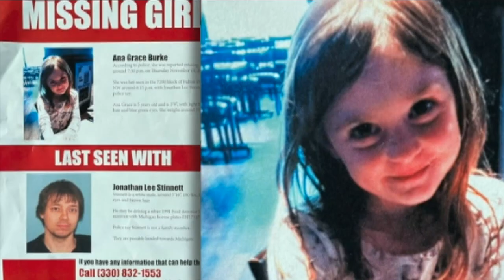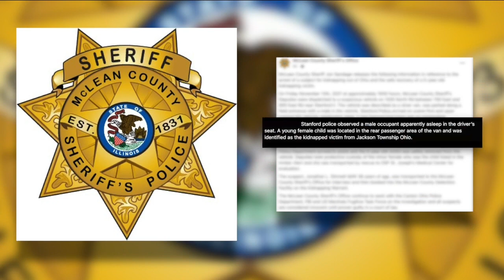Jackson Township police give update on Amber Alert involving 5-year-old girl found in Illinois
The Jackson Township Police Department held a news conference Saturday afternoon to provide updates on an Amber Alert that was issued yesterday regarding a 5-year-old girl who was taken from Ohio and found in Illinois.